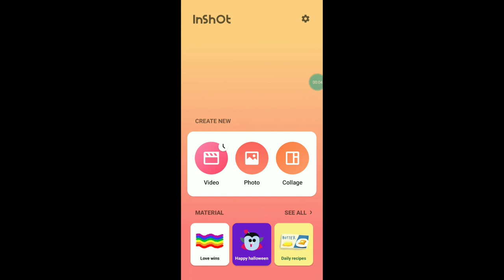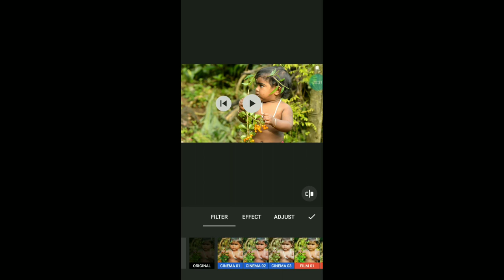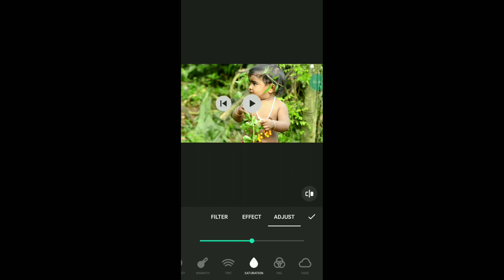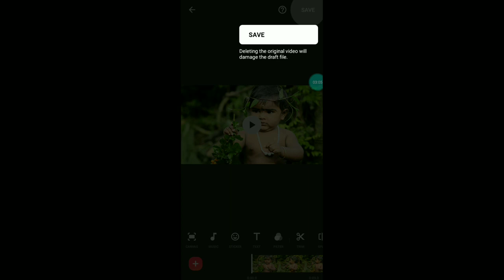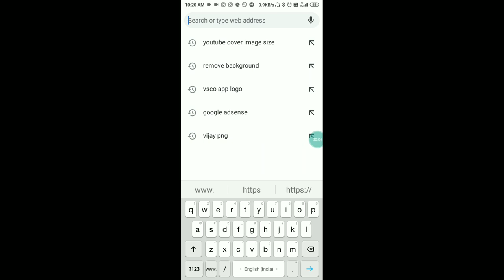BEST APP FOR VIDEO COLOUR GRADING 2020 ( tamil )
how to change background and video colour in one app in 2020 new app in inshot full explanation in tamil language in this video iam explain about how to colour grade a video in android app in 1080p resulution  and how to downlord inshot app in tamil